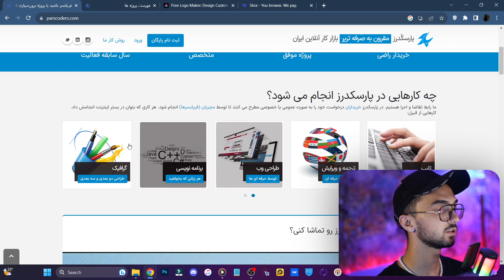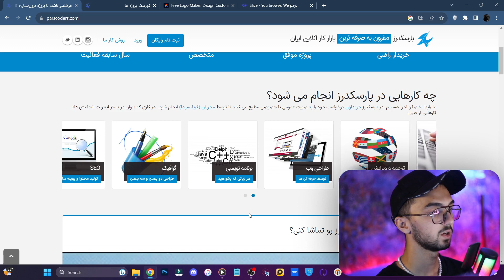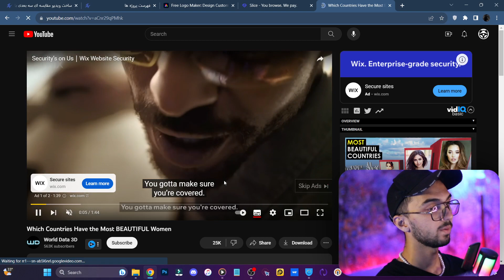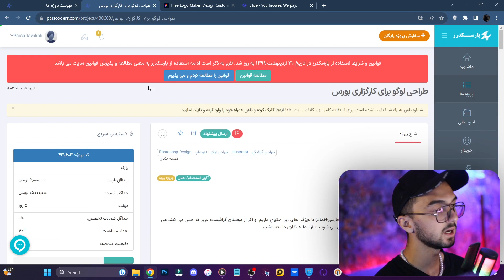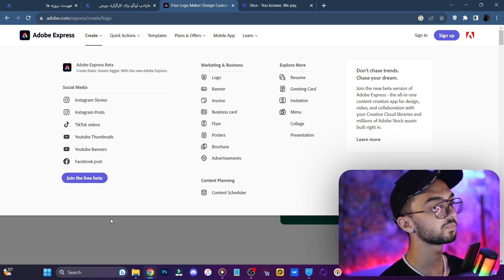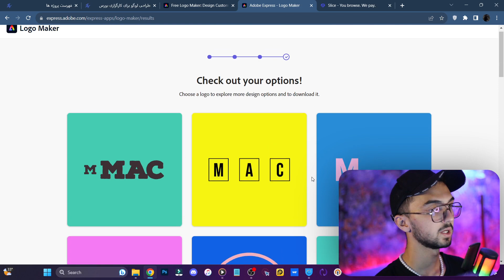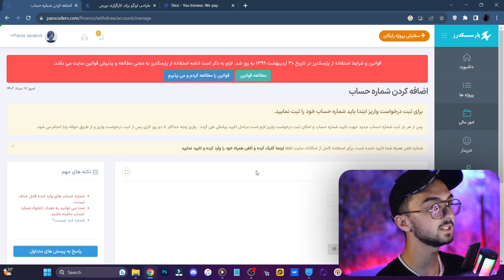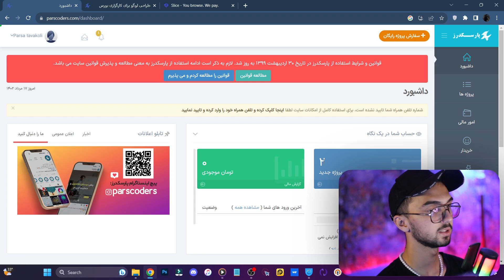کسب درآمد اینترنتی با یک سایت ایرانی واریز به کارت درایران | روزانه 800 هزار تومان